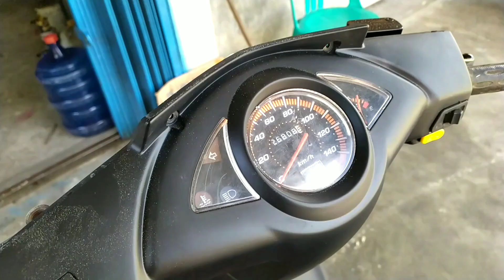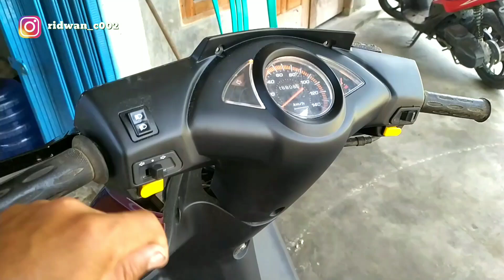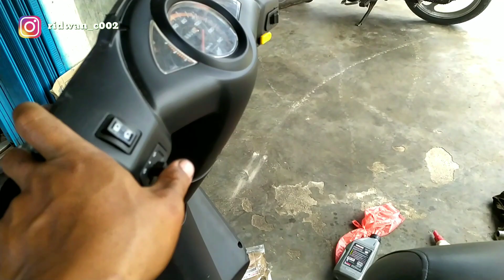penyebab lampu sen tidak mau berkedip/hidup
vario lapu riting atau sen gak mau hidup, sekali nya di ganti flasher hidup tapi gak berkedip. ini solusi nya